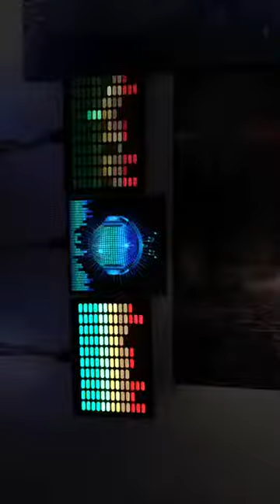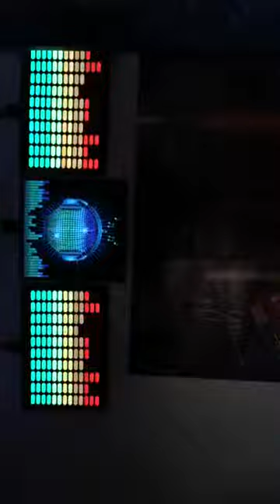New beat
Djminomixboy.. new beat..:)